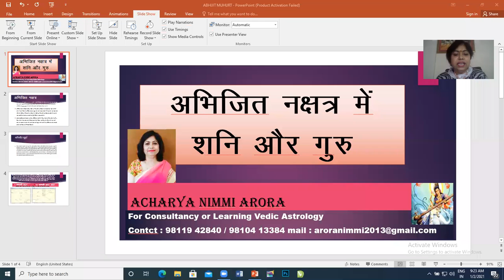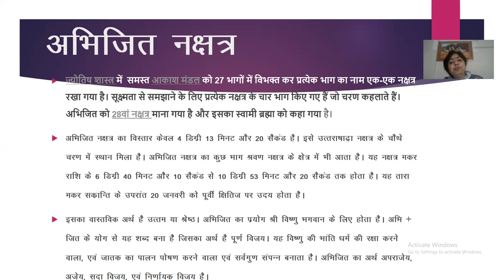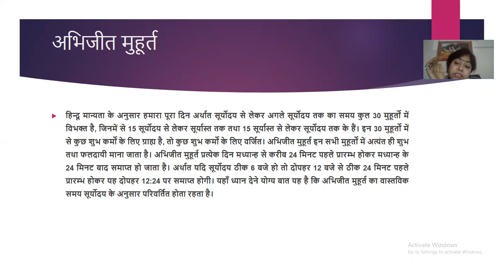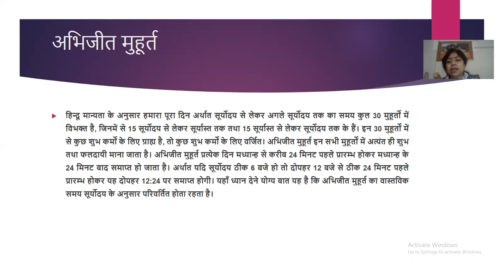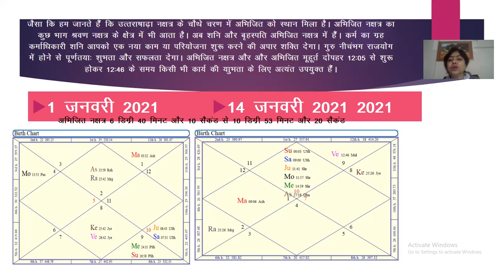ABHIJIT NAKSHTRA AND ABHIJIT MUHURTA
GURU AUR SHANI ABHIJIT NAKSHTRA MAIN... JANIYE KAISEY SHUBH RAJYOG BANA RAHEY HAIN SABHI KE LIYE.. ACHARYA NIMMI ARORA (Astro Consultants, Astro Teacher) 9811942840 / 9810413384 for Consultancy or meet me ya Jyotish Seekhne ke liye mail karey